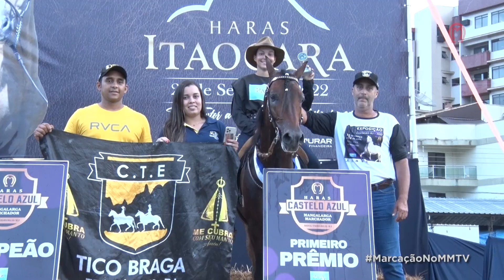MARCAÇÃO CERRADA TICO BRAGA